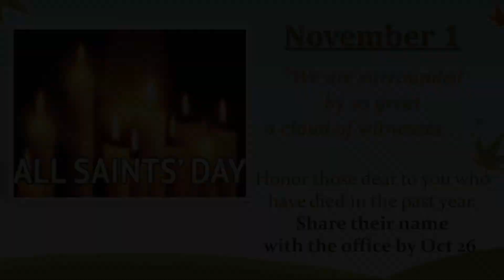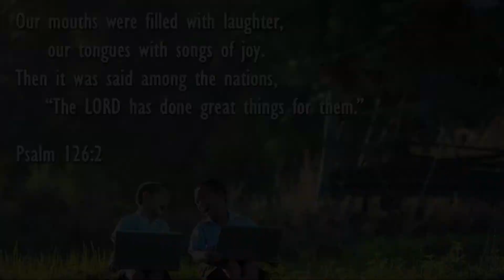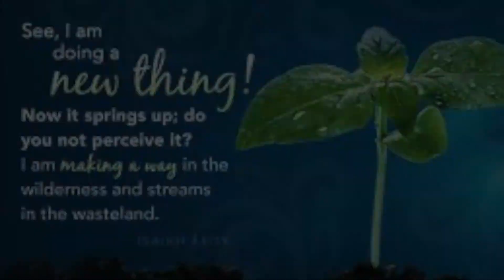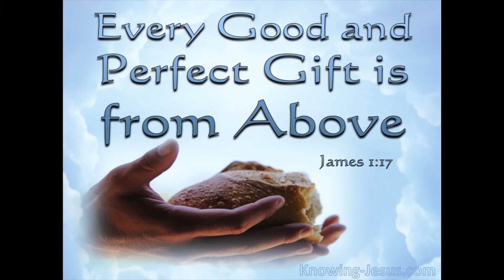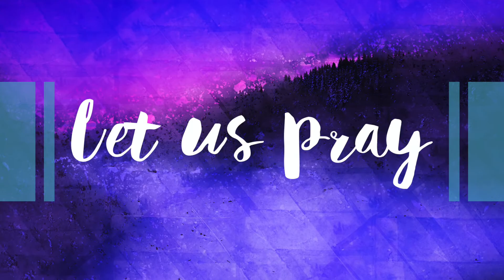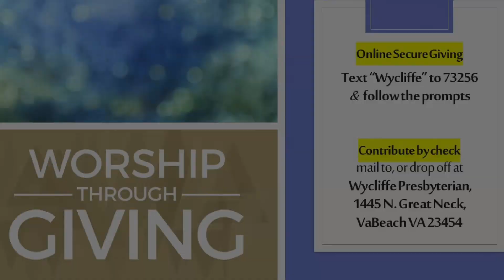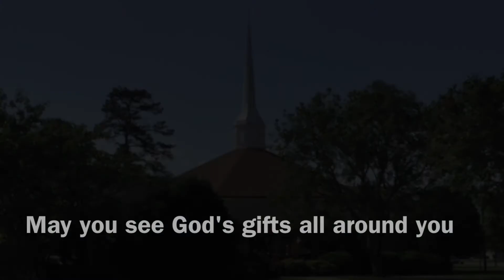Wycliffe Worship October 25, 2020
Join as we celebrate God's gifts this Sunday, concluding the "From Joy to Generosity" series!  Hear Betty Smith and Manning Merritt read and Barry Martin sings.

Text "Wycliffe" to 73256 to contribute